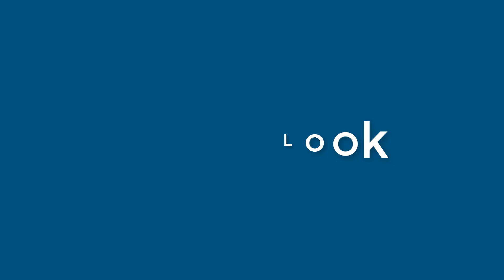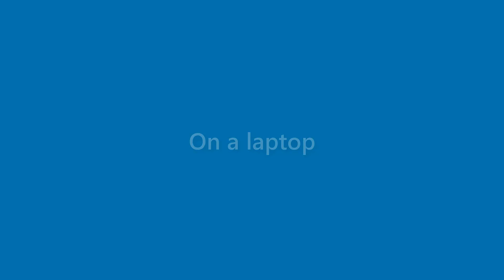Sidney Day - appearance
Name Look - Sidney Day - appearance. In this video we present "Sidney Day" name look and feel in various scenarios.
This video will cover:
How does "Sidney Day" look as a personal letterhead?
How does "Sidney Day" look on a business card?
How does "Sidney Day" look on a computer/laptop screen?
How does "Sidney Day" look with different background colors?
How does "Sidney Day" look with various fonts?